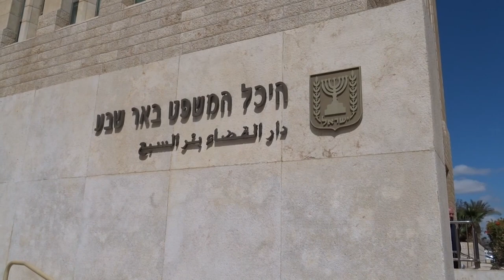הפגנה נגד הריסת בתים בישובים הלא-מוכרים בנגב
מצב הכפרים הערבים הבדווים בנגב הוא תוצאה של אפליה מתמשכת בתחום, המשפיעה על כל תחומי החיים של האוכלוסייה. המדינה מסרבת להסדיר את הכפרים הבדווים הלא מוכרים, מסרבת לחשוף את מדיניות התכנון ביחס אליהם, ומותירה גם את היישובים שכבר הוכרו בעוני וללא תשתיות. ("במקום", 2017)

במרץ 2023, עם ממשלה ימנית, גזענית, המצב נעשה גרוע יותר.